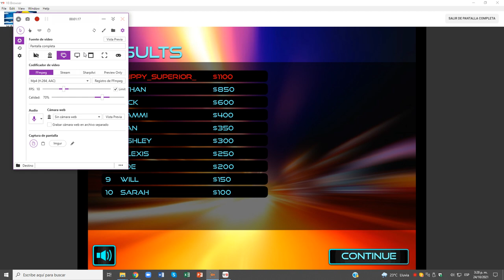Street Race 2 Nivel 03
no hare todo el jeugo porq al igual q VCC fue hecho con pereza asi q no puedo todos los niveles porq estan mal hechos